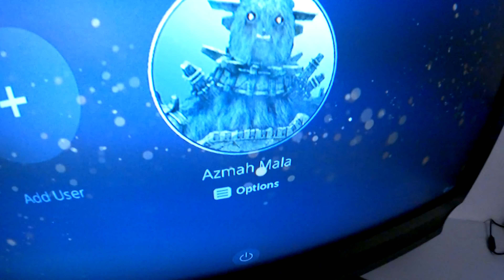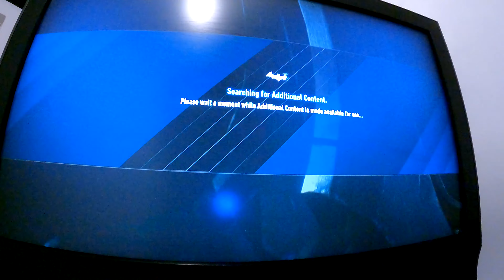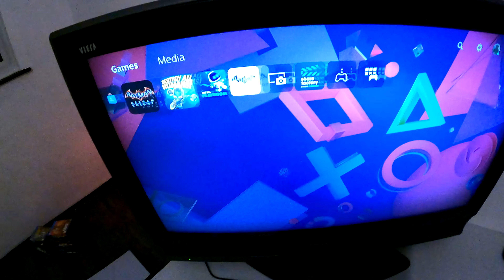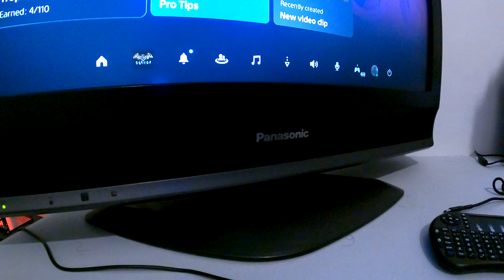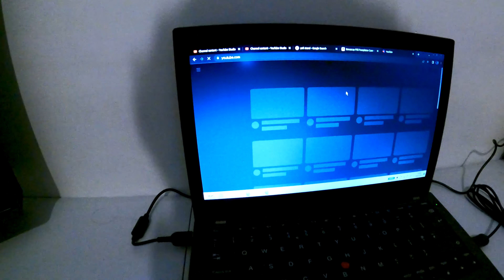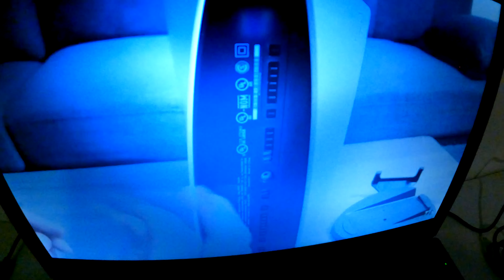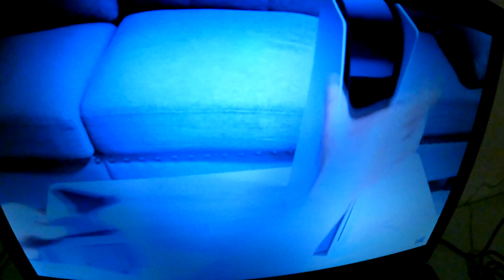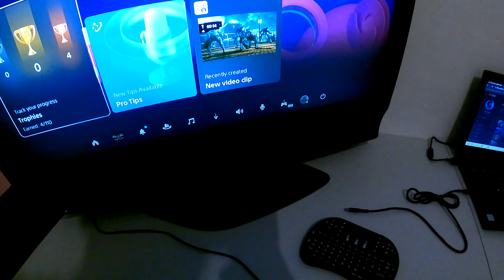My Review Of The PS5